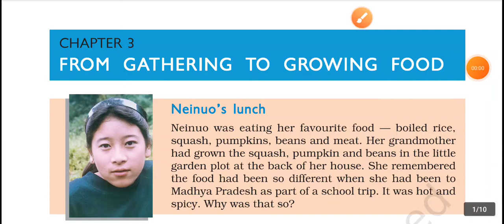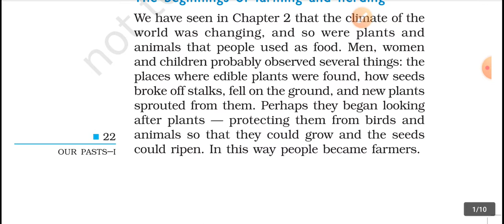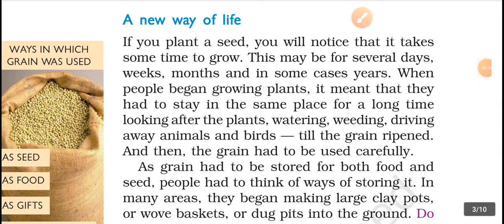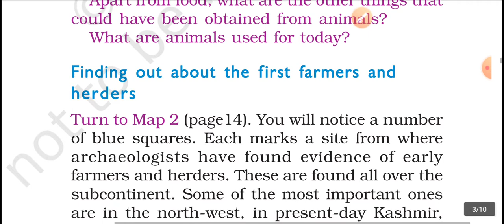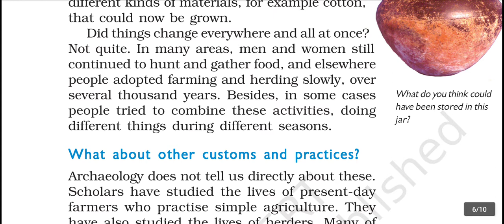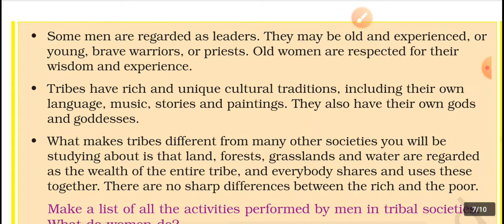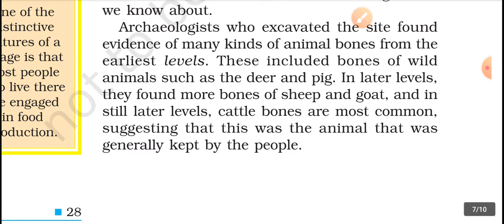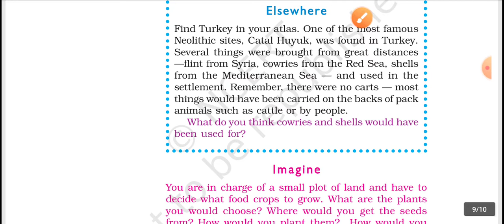NCERT HISTORY CLASS 6 Chapter 3 From gathering to growing food in Tamil.CBSE/TNPSC/UPSC